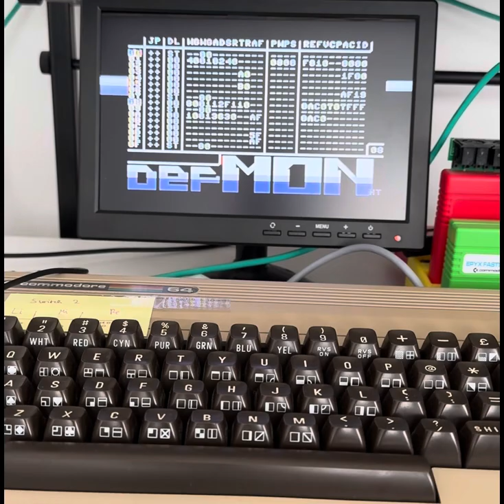Commodore 64 Music - DefMon and Modular Synth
Feeding my modular system with clock input from my Commodore 64 - DefMon!